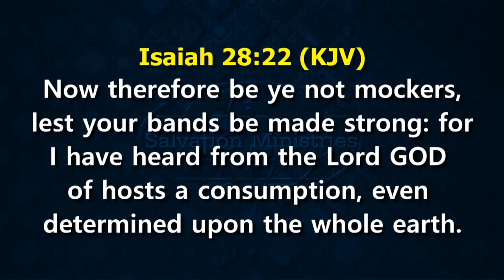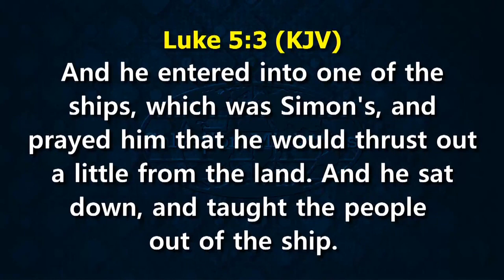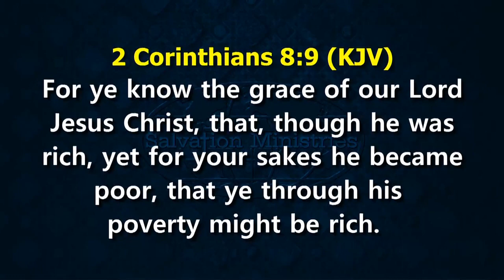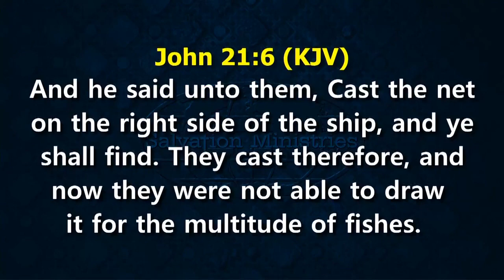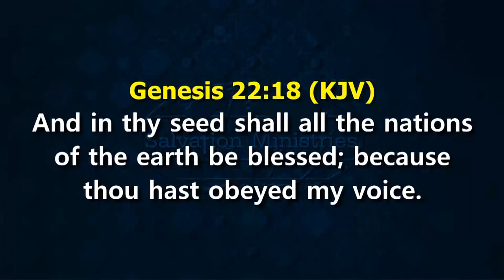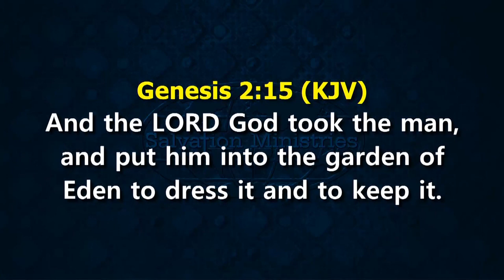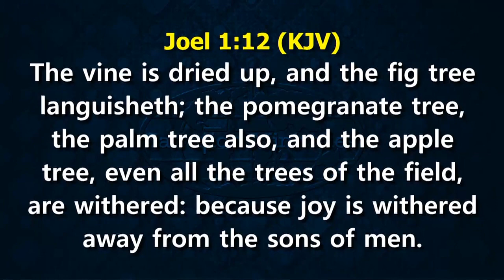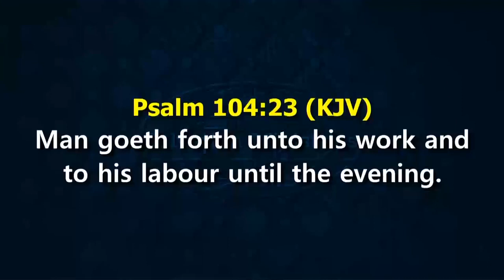Get Wealth in Supernatural Ways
Do you want to achieve wealth in unconventional ways? In this video, we'll explore supernatural methods for attracting abundance and achieving financial success. Get ready to unlock the secrets to unlimited wealth and abundance in your life.